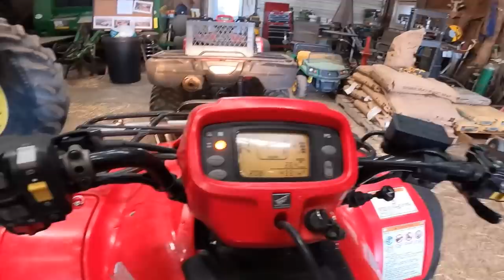Everything is Difficult! - Weekly Vlog #15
This week Mike examines Murphy's Law, and how on the ranch, nothing is as easy as it seems!